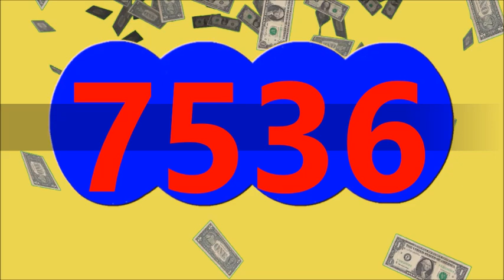RESULTADO SAMAN DE LA SUERTE HOY Domingo 27 de Octubre Del 2024